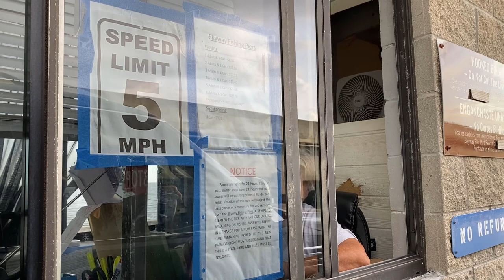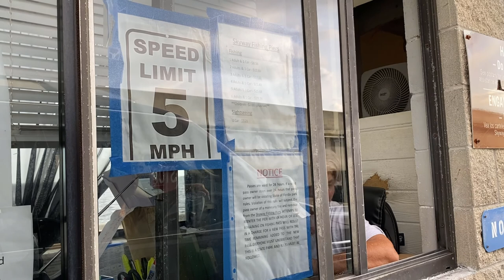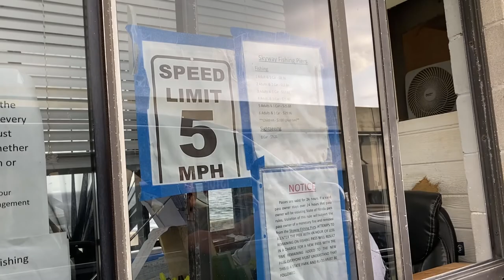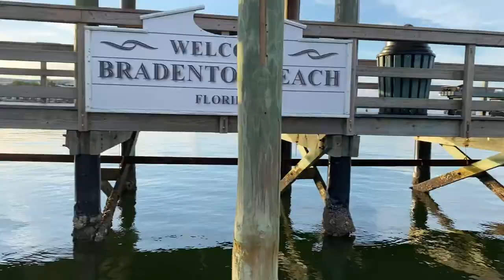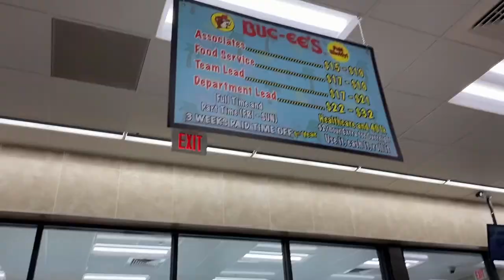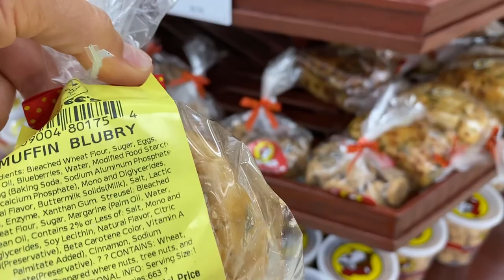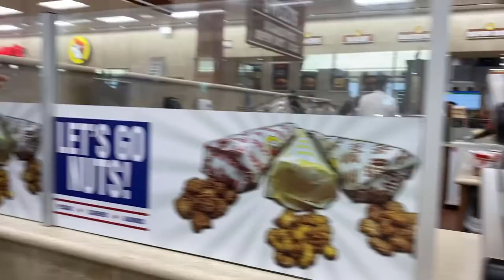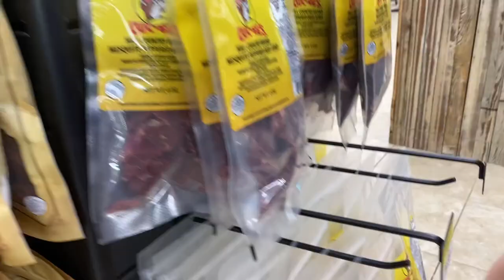Anna Maria Island - FL Trip